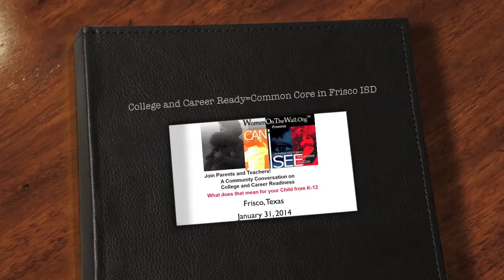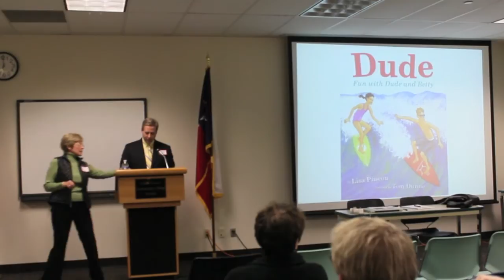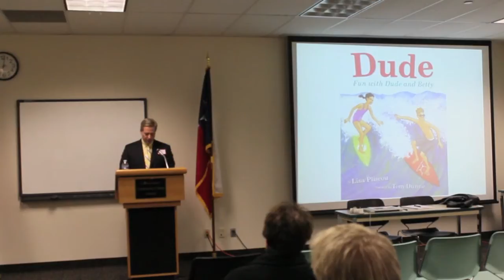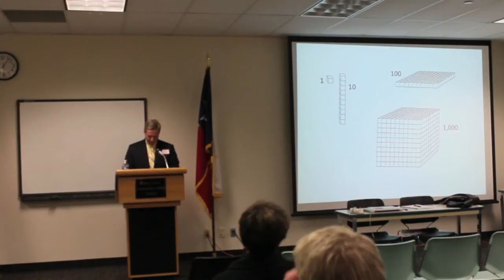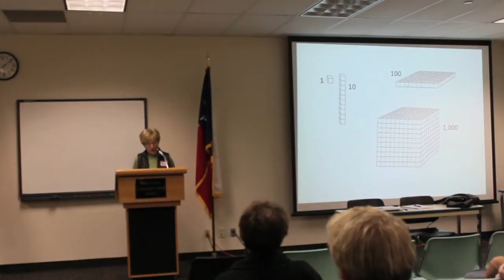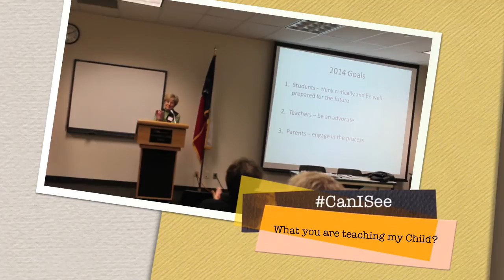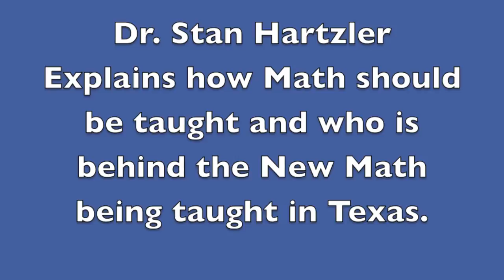College and Career Ready=Common Core in Frisco ISD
CanISee Movement hits Frisco, Tx. Take the time to listen to this Dad and ask yourself have I been looking close enough to what my children are learning in school. Listen all the way through and learn from Dr. Stan Hartzler as he explains what is happening in Math in Texas and across the country.

Dr. Stan Hartzler spoke at the Constitutional Coalition Education Policy Conference in St. Louis. Here is a link to the handout Dr. Hartzler gave out.

DR. STAN HARTZLER taught mathematics, science, computer science, and journalism for 21 years in junior highs and high schools, mostly in suburban Chicago and Texas.
EPC TOPIC: Common Core's Rejection of Traditional Mathematics and What We Need Instead
He taught mathematics and education courses for 17 years in higher education, starting a Master's program in Texas and a Ph.D. program in Louisiana. Dr. Hartzler served as K-12 mathematics and science program leader for the Oklahoma City Public Schools. He was one of the first two full-time employees of Saxon Publishers.
For the past thirty years Dr. Hartzler has explored and conducted research in cognitive psychology, and developed materials and strategies for applying the findings of the science of learning to classroom practice. His work may be found on a free-of-charge web

Dr. Hartzler has coached inter-scholastic mathematics and computer science contest teams at the junior high and high school levels, and supported other coaches with preparation materials and coaching strategies. His creative work in mathematics includes origination of out-budding fractal models based on Platonic solids. He was awarded a Ph.D. in Mathematics Education at the University of Texas at Austin in 1982. His dissertation was a study of algebra textbooks in the USA from 1806 to 1982.

Since then, Dr. Hartzler has made over 500 presentations to thousands of teachers and administrators in 48 states on improving student practice materials. He is also a frequent speaker on such subjects as mathematics contests, applications of cognitive psychology, home schooling, origami, and the inadequacies of teacher training courses. A 1969 graduate of Western Illinois University, he flunked five math courses, one of them twice, and told himself that he never would or could go to graduate school. He is semi-retired, and serves on the Luling, Texas, school board.